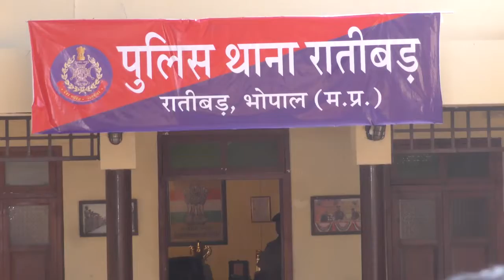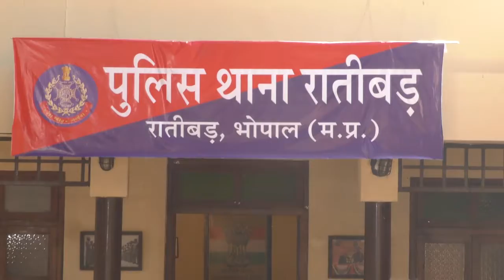Hindi Movie BADTTAMIZ LOVE On Location Producer Hirish Dama Director Pawan Pratap Singh